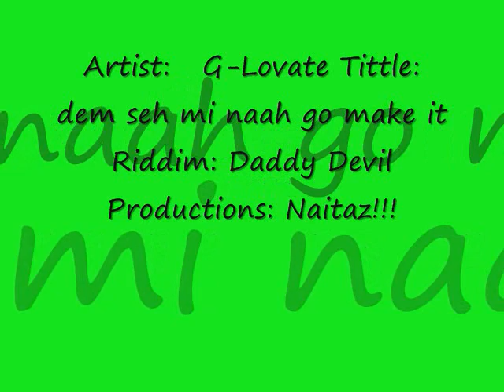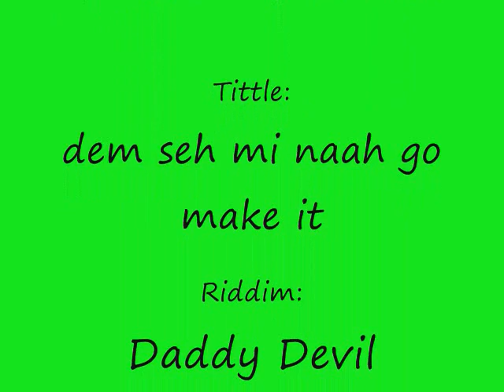1levelbossNaita aka G-lovate x dem seh mi naah go make it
1levelboss
1levelboss